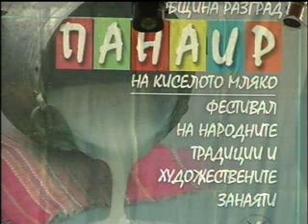Панаир на киселото мляко Разград 2012 - 1 ден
Запис на концерта, включващ и „Песен за Разград", изпълнена от Петя Буюклиева. Тазгодишното издание на Панаира на киселото мляко и фестивал на народните традиции и художествени занаяти продължи 3 дни и е повече от едно десетилетие запазена марка на Лудогорието,